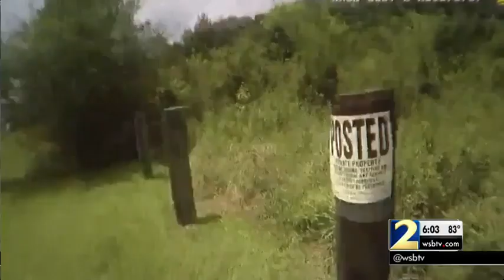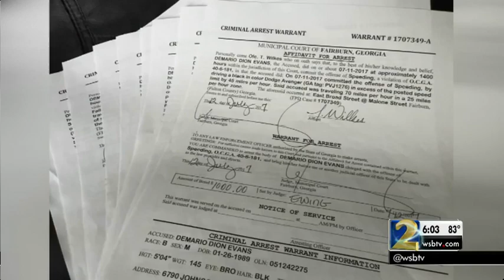Police search for father they say left 4-year-old, baby in car after chase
Police say the man disappeared into the woods and note that his 4-year-old was riding in the car without a car seat.